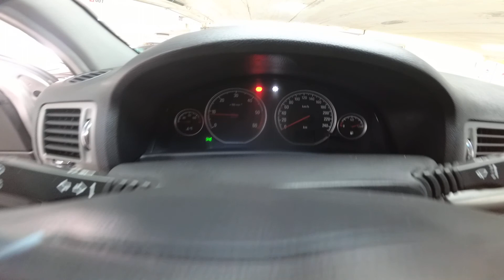Opel Vectra 2007